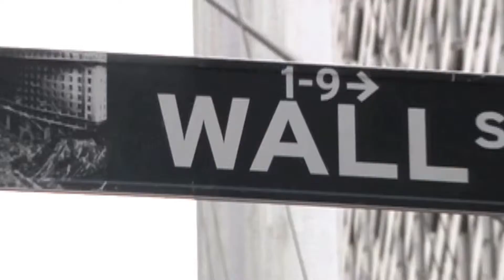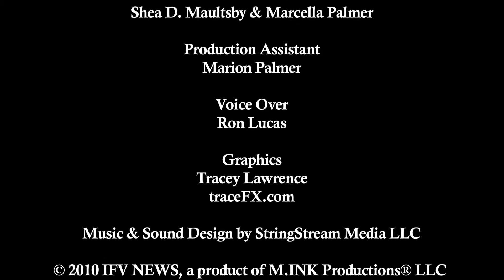IFV News: Entrepreneurial Words of Wisdom - Terry Lundgren, Macy's Chairman, President & CEO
Entrepreneurial Words of Wisdom from Terry Lundgren, Macy's Chairman, President & CEO. Produced by M.INK Media.

Released 11/28/09